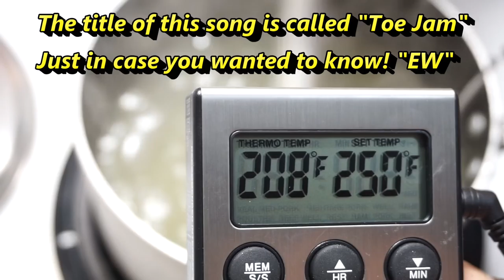Pinterest Inspired Taffy Candy Fail with bloopers